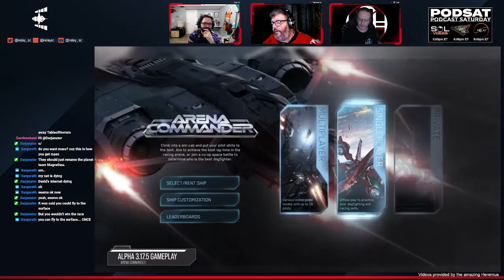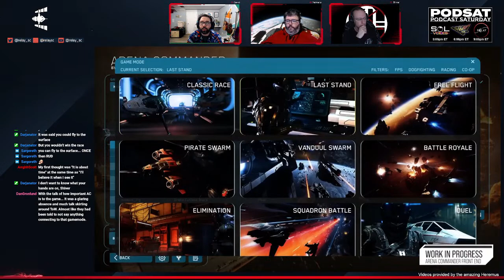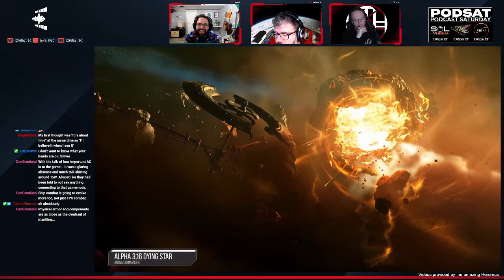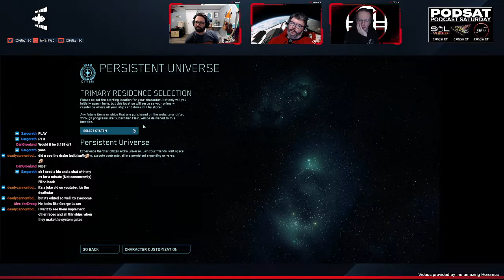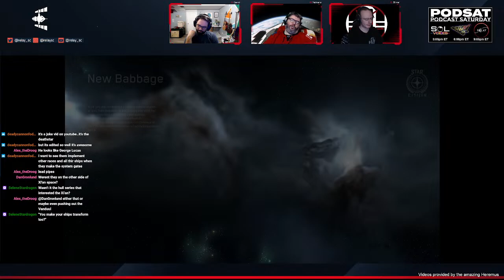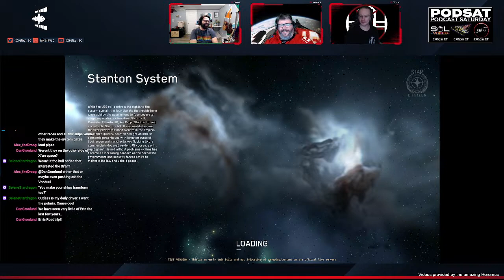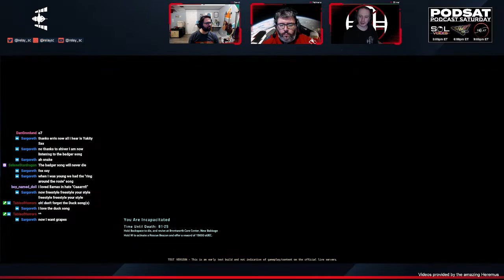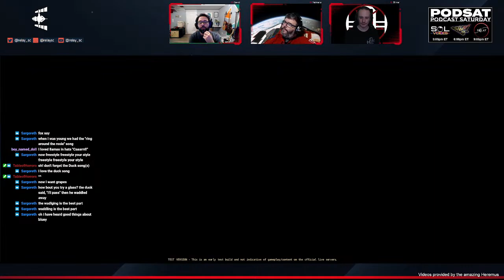Relay Station | 2023 Episode 2